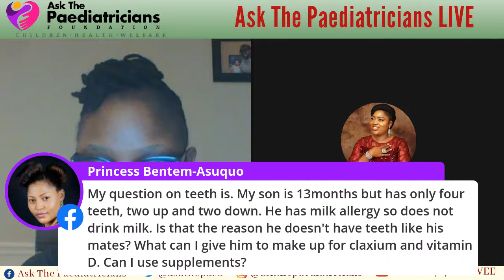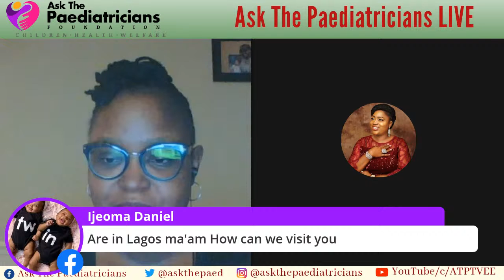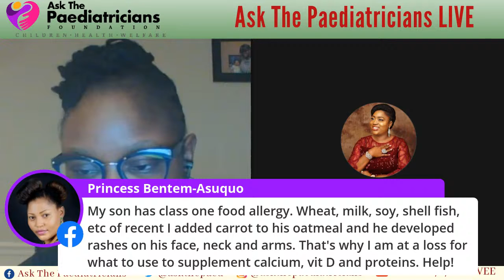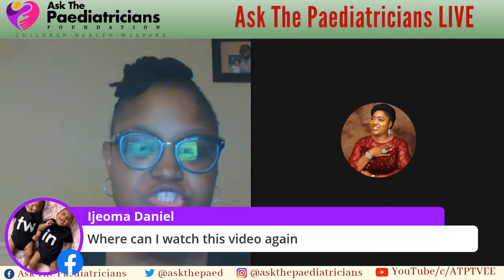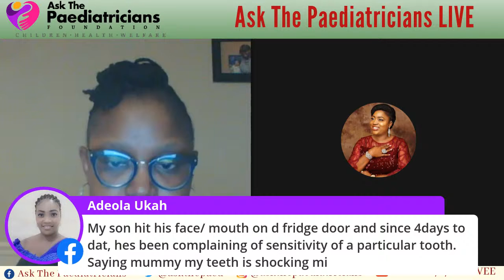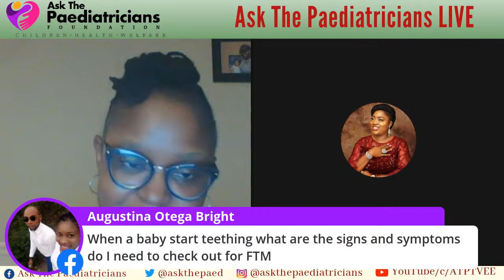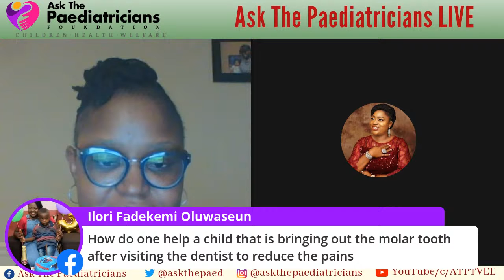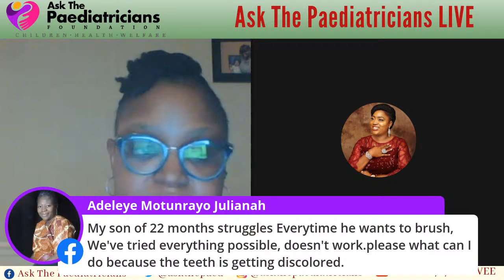ATP Live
World Oral Health Day: Be Proud of Your Mouth